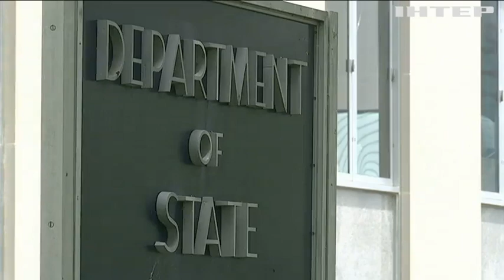Кибер-мошенники атаковали Госдеп США